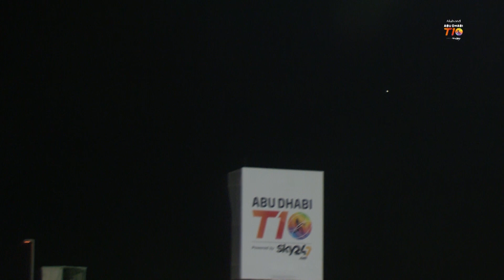Chirag Suri I 42 off 16 balls I Day 4 I Bangla Tigers I Abu Dhabi T10 I Season 4